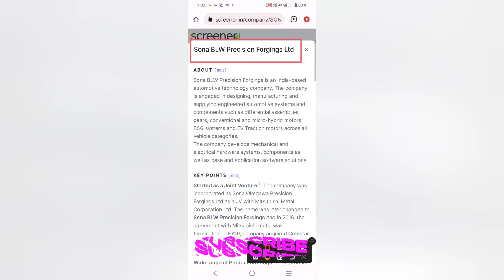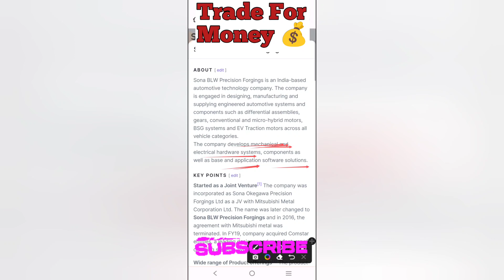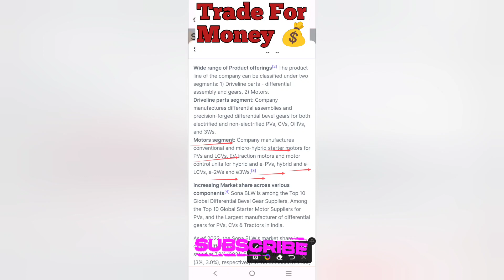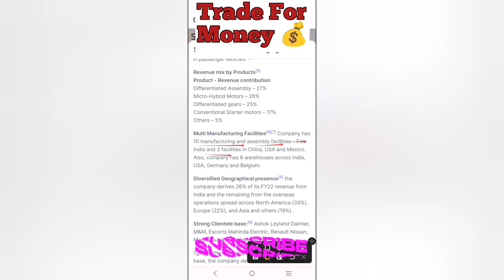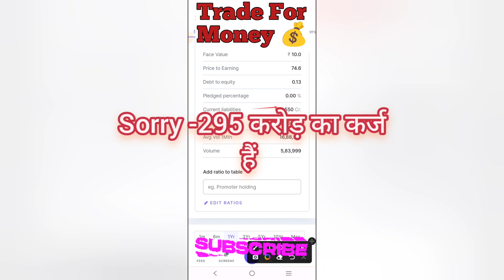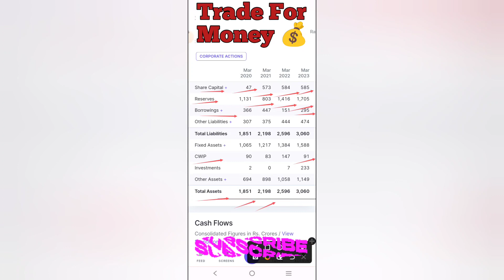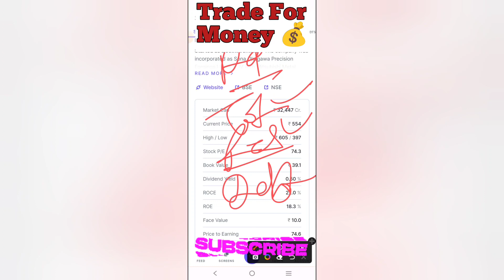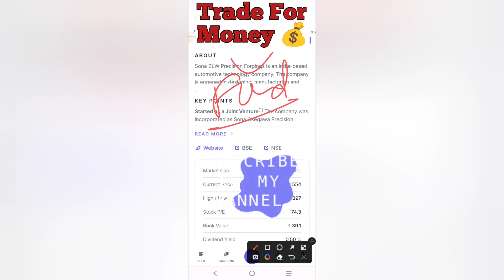💲Sona BLW Precision Forgings | FIIs+DIIs लगातार अपनी Holding बढ़ा रहे हैं|रु 550 से जाएगा रु 1400 पर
💲Sona BLW Precision Forgings Ltd | FIIs+DIIs लगातार अपनी Holding बढ़ा रहे हैं | रु 550 से जाएगा रु 1400 पर
2025 से पहले करोड़पति बना देगा

💲Sona BLW Precision Forgings Ltd Stock Latest News | Sona BLW Precision Forgings Ltd Share News Today | Sona BLW Precision Forgings Ltd Share News/Analysis

 Sona BLW Precision Forgings Ltd Share Latest News Today
Best Share For Long Time
Best Pharma Sector Stock
Best Pharma Sector Share
Best Automotive Technology Share
Best Automotive Technology Stock